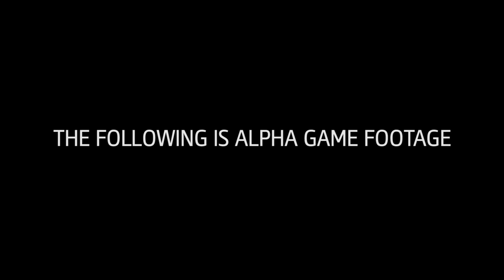Assassin's Creed - Unity Sneak Peek Video